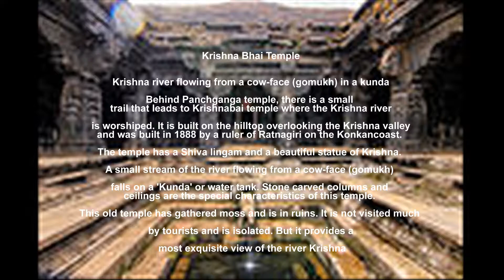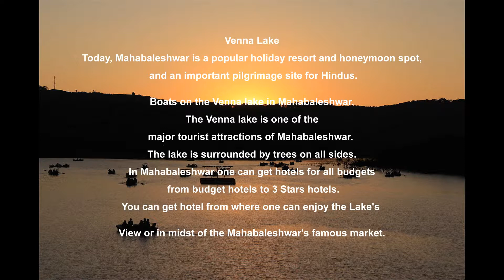BEST PLACE TO VISIT IN INDIA MAHABALESHWAR